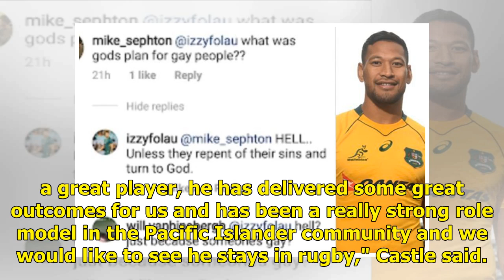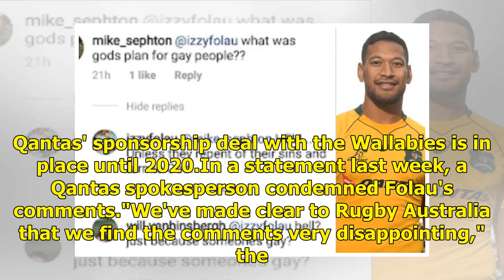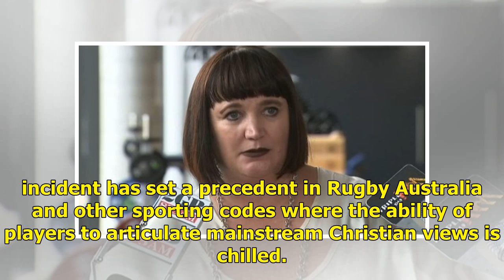Folau a 'strong role model' despite saying gay people go to hell, rugby boss says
Updated April 10, 2018 16:15:33 Video: ARU responds to Israel Folau comments (ABC News) Rugby Australia chief executive Raelene Castle has described besieged Wallabies star Israel Folau as a "strong role model" despite his social media post saying that gay people were going to hell. Full-back Folau,...